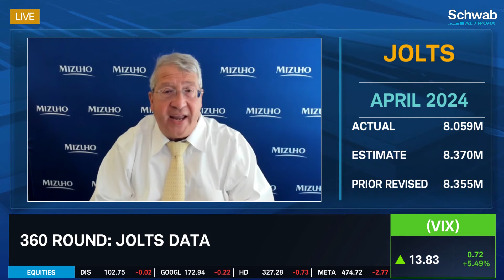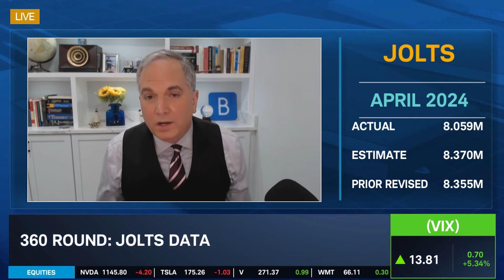The Fed Isn’t Getting What They Want with a Dynamic Labor Market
This is still a dynamic labor market that hasn’t changed, and as a result of a dynamic labor market the Fed’s not getting what they had hoped for with the current level of rates which is why they have to stay higher for longer, notes Steven Ricchiuto. He and Mark Hamrick discuss JOLTs data and the state of the labor market. They also talk about the May jobs report released Friday. Tune in to find out more about the stock market today.